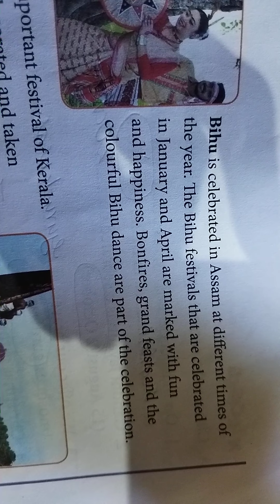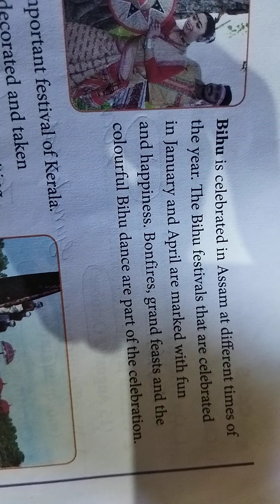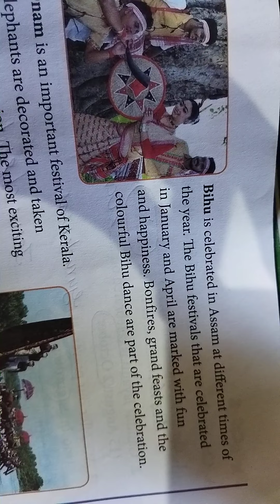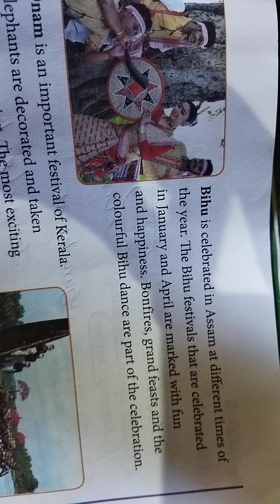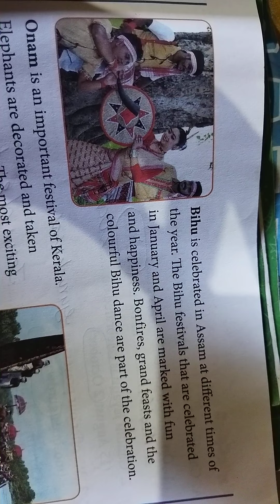EVS 2 Onam